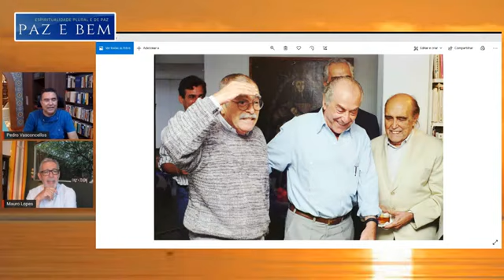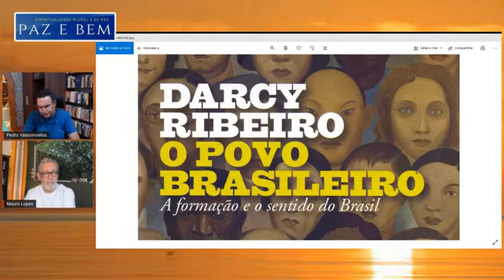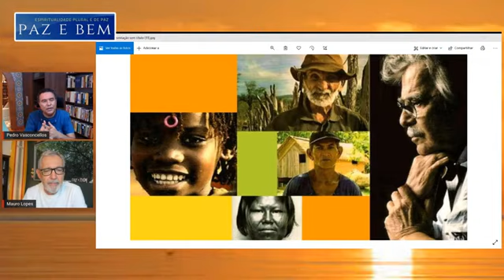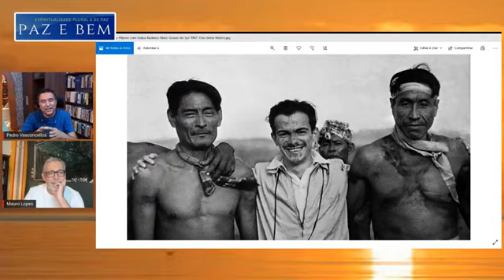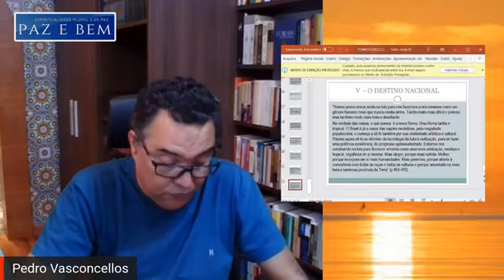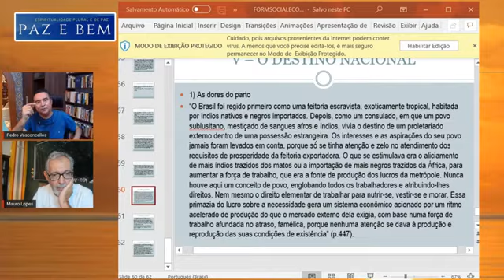Retalhos 54 - Síntese conclusiva: sob a inspiração de mestre Darcy Ribeiro - 17.12.20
Com esta aula 54, encerra-se o curso Retalhos de Nossa História. O curso, do professor Pedro Lima Vasconcellos, iniciou-se em 11 de março de 2019, sob inspiração do presidente Lula que, preso à época, pediu-nos um curso "sobre a história do povo brsileiro", à luz do curso "Canudos, o Belo Monte de Antonio Conselheiro". Lula tinha assistido ao primeiro curso de Pedro e mergulhou na história de um dos episódios mais marcantes das lutas do povo brasileiro. A aula de encerramento acontece sob influxo de "O Povo Brasileiro", do mestre Darcy Ribeiro. Foi uma bela jornada.

Fontes:
Darcy Ribeiro. O Povo Brasileiro – A formação e o sentido do Brasil, Global Editora, 1995.